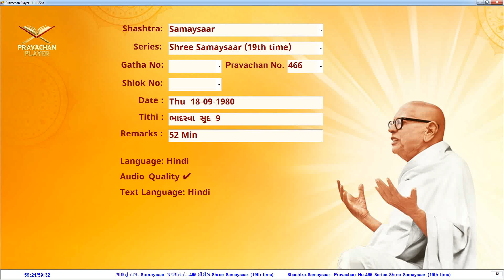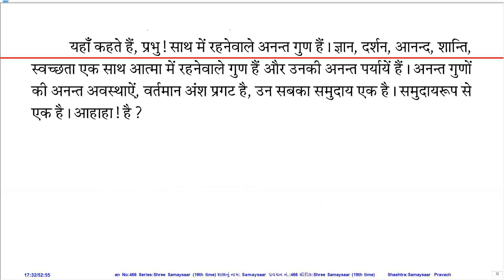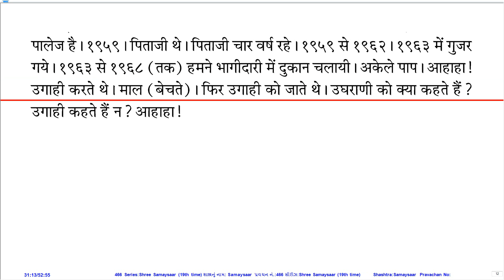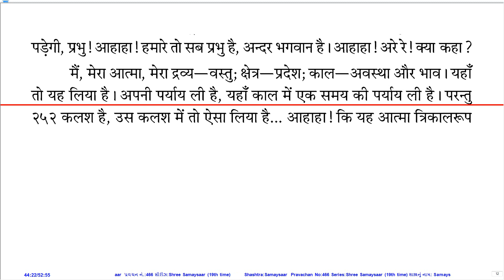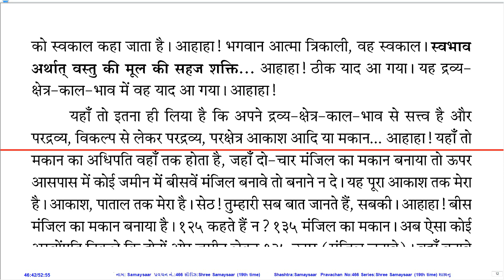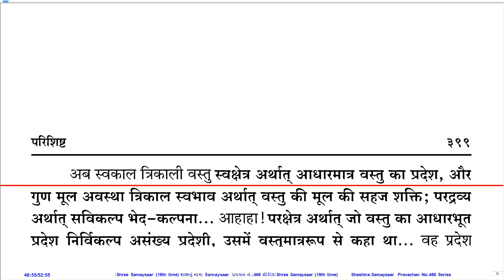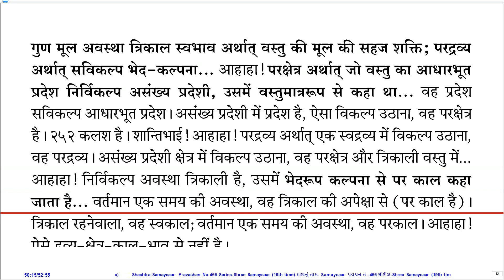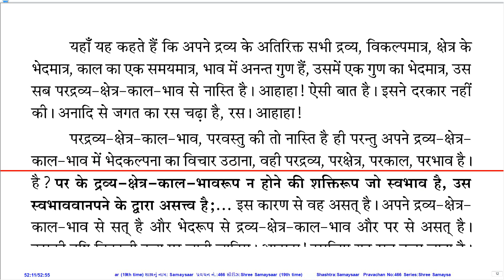Prav. No. 466 on Sh. Samaysaar (19th Time Series) by Pu. KahanGurudevshree With Hindi PDF.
Pravachan Details:
Gatha No.:
Shloka No.:
Lang.: Hin.
Day, Date: Thu, 18-Sep-80
Tithi: Bhadarvo Sud 9
Quality: Good
PDF Lang.: Hin.